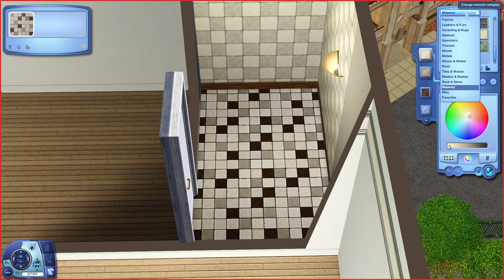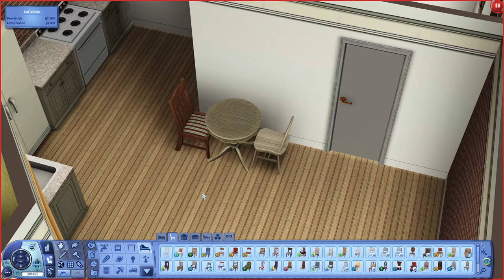let's renovate a Sims 3 apartment while I talk about where I've been | I'M BACK🔥🔥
I MISSED ALL OF YOU SO MUCH!! i'm sorry i did not mean to disappear like that but i got majorly burnt out. i'm back now tho and better than ever 😈